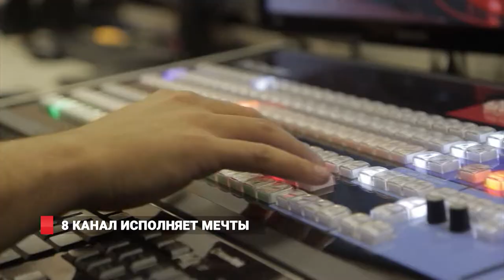8 Канал отметил свой день рождения!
8 канал отметил первый юбилей. В честь своего пятилетия мы подарили праздник жителям Владивостока. Гуляния прошли на Спортивной Набережной.